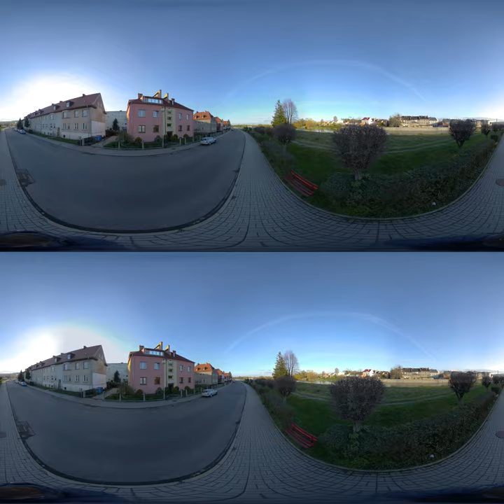VR 3d 360 Gluholazy Ziegenhals Poland old center day and night 2017 VR 8K 3D footage 8K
Gluholazy Ziegenhals VR 3d 360  Poland old center day and night 2017 VR 8K 3D footage 8K
For stitching, I use MistikaVR.
Write to me if you need a perfect stabilization fro this footage